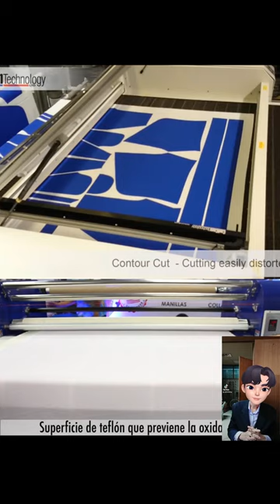ร้านตัดเย็บเสื้อผ้า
จำหน่ายเครื่องตัดสติ๊กเกอร์ ที่สามารถตัดสติ๊กเกอร์ได้ยังสามารถตัดไดคัทได้ด้วยในตัวเดียว เสียงเงียบ ไม่รบกวนหู ตัดไม่เหลือติ่ง แตกต่างจากเครื่องจีนอย่างชิ้นเชิง เชื่อมต่อด้วยพอร์ต USB รองรับ WINDOW XP , 7 (32 Bit/64 Bit) โปรแกรมใช้งานสามารถรองรับได้ทั้งโปรแกรม เปิดอบรม หลักสูตรแพทเทิร์นอุตสาหกรรมเสื้อผ้าสำเร็จรูป การเกรดไซส์ การวางมาร์ค ด้วยโปรแกรมคอมพิวเตอร์
 และโปรแกรม Illustrator และมาพร้อมโปรแกรม Flexi10 ลิขสิทธิ์ พร้อม HardLock  สามารถเชื่อมต่อได้ทั้งคอมพิวเตอร์แบบตั้งโต๊ะและแบบโน้ตบุ๊ค ได้อย่างสบาย  ใช้ใบมีด MIMAKI มีอะไหล่บริการหลังการขาย รับประกันสินค้า 1 ปีเต็ม บริการจัดส่งทั่วประเทศ